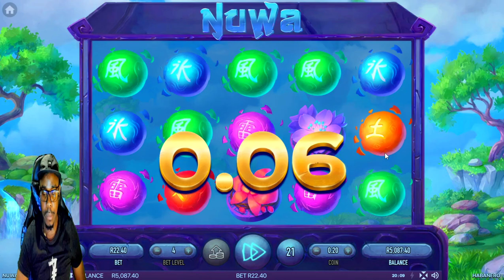Nuwa Slot biggest win ever recorded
How To Play Nuwa
The game features an expanding wild, scattered snakes, free spins and multipliers.

Nuwa herself is the Wild symbol for this game and she can substitute for all other symbols in the game except for the Scatter.

 Note that the Wild can appear only on reels 1 and 3 during the base game, however, if the Wild contributes to making a winning combination then it has the capability to expand to cover all the positions on the reel matrix and helping to award bigger payouts.